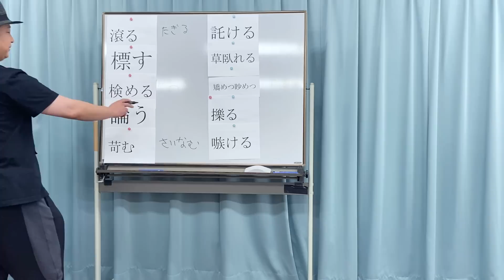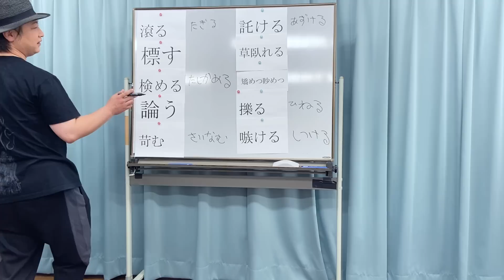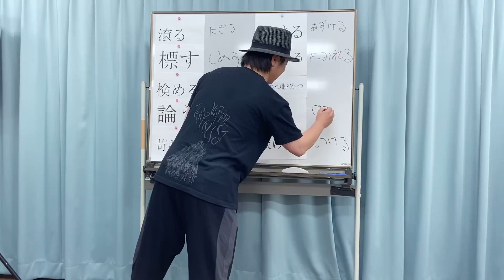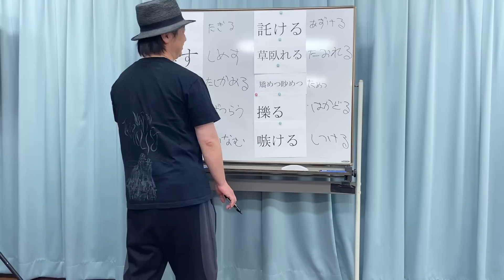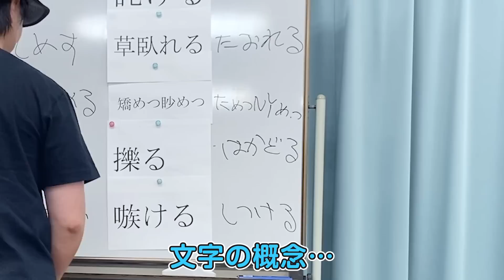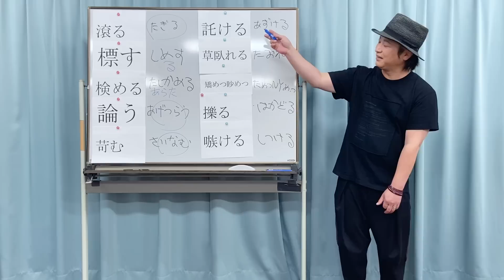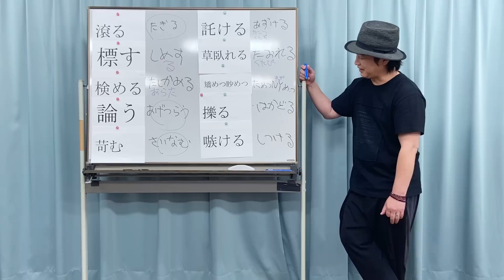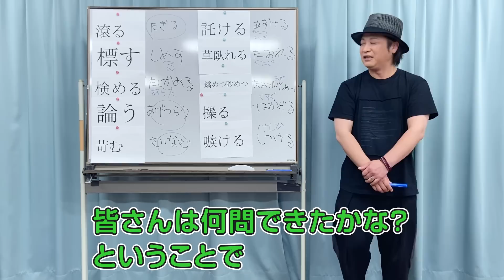テスト「知っている漢字なのに読みが難しい！鳥さん学級1学期末試験・3年目」【難読漢字】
鳥海浩輔です。1学期の終わりにだけ毎年実施している期末テスト、今年も難読漢字に挑戦します。